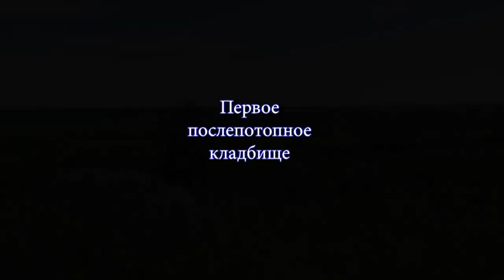Первое послепотопное Кладбище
Координаты не дам. незачем этому месту светиться. В этом видео показано кладбище с технологией грубой обработки камня но не современными способами. Надгробные памятники выполнены и без христианской символики и с символикой, которую сложно назвать христианской...